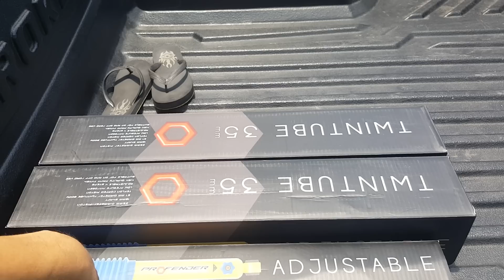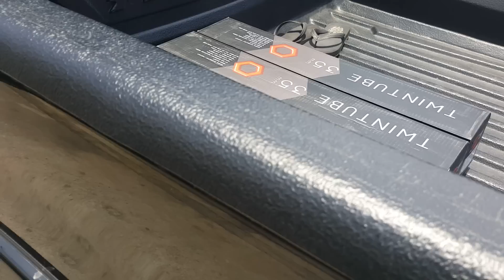Vigo โช้คProfender 4 step/น้าแด่ม 081-2811259